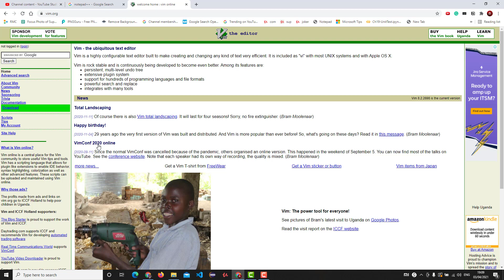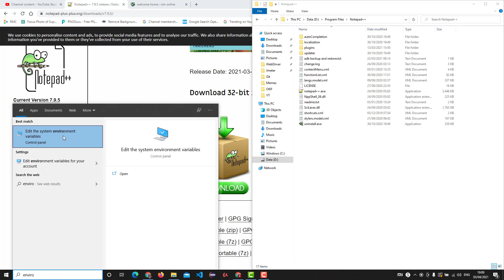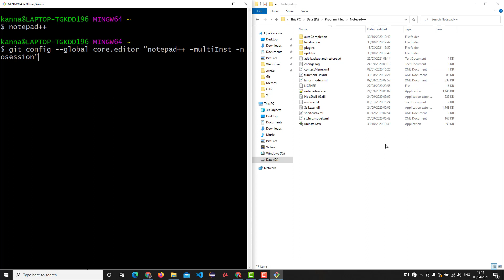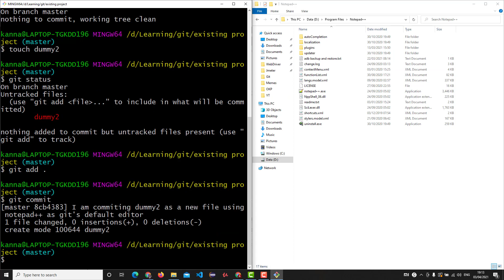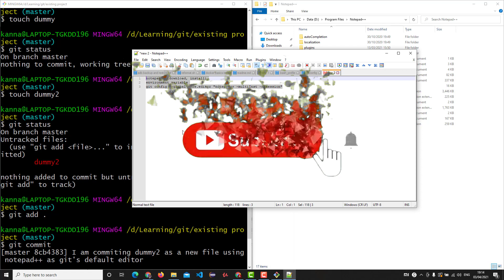Git 8. How to change the default editor in GIT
In this video, we look at how to change the GIT's default editor VIM to the editor of our choice Notepad++. You can follow the steps to set any editor you like as the default editor.
1. notepad++ (download, install)
2. set the installation path in environment variable
3. git config --global core.editor "notepad++ -multiInst -nosession"